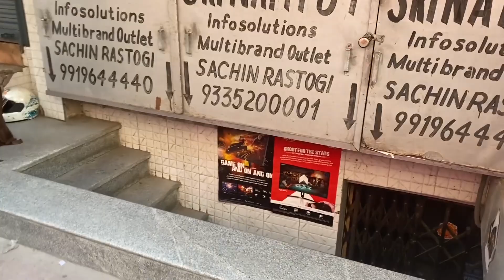Lockdown me nikala ghar se bhar || haircut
Hi guys so here is my first VLOG. I just went to do some important work  which was pending due to lockdown... got a haircut and back. Took all needed  precautions. Mask goggles,  sanitizer. Do watch my previous video on Activa 6G. Do not forget to enter the giveaway contest as anyone can win the scooter.

Toni & Guy Unisex Salon-Unisex Salon/Bridal Makeup Artist/ Hair Cut Salon in Hazratganj Lucknow
hair dresser -Jack